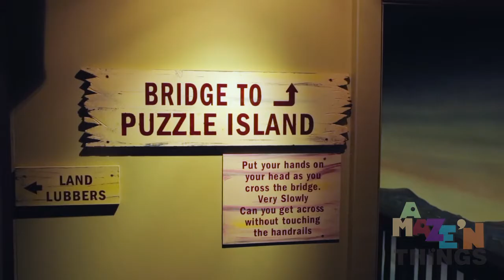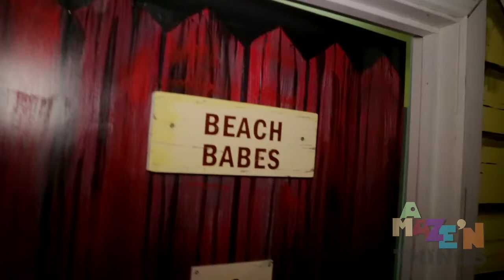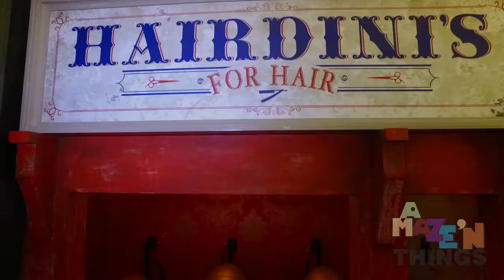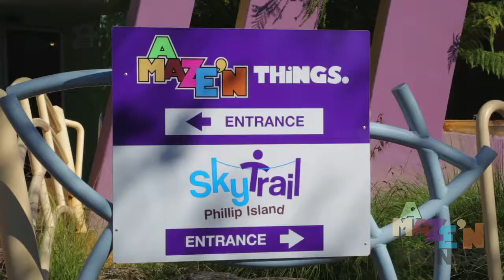A Maze'N Things Phillip Island's most fun destination 2017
A quick look at the amazing, quirky, puzzling, confusing, entertaining and bewildering displays and activities at A Maze'N Things.  It includes the new Karel's Magic Manor which has been described as "Australia's best permanent magic exhibition" and as something that "Disney would have been proud of".  Who are we to argue?
After 25 years, A Maze'N Things is still growing and developing innovative and interactive fun activities that entertain adults and children alike.